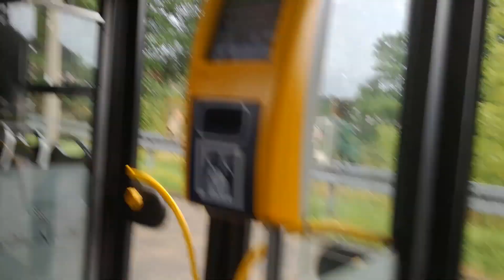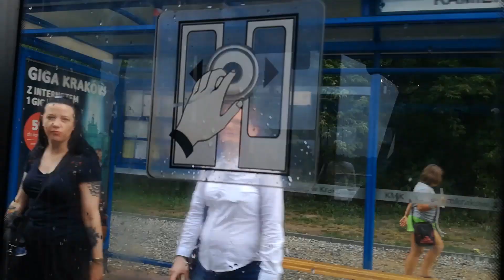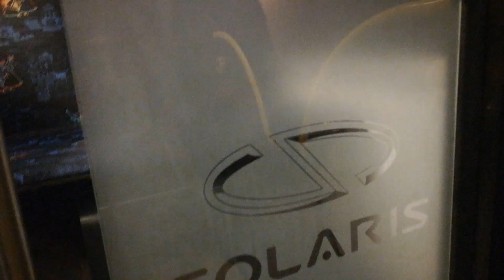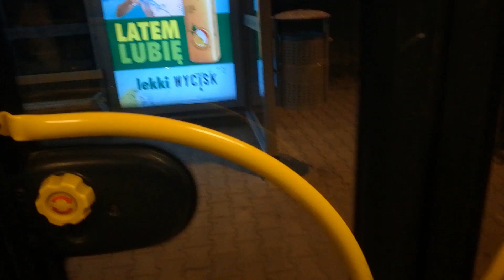Solaris Urbino 18 III PR755 - MPK Kraków [Przejazdy, 174+128+605]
Pora na następnego do pokazania krakowskiego Solarisa Urbino 18 EEV.
Tym razem wybrałem PR755 - troszkę do tego wyboru zmotywowała mnie przejażdżka nim na nocce w weekend.
Patrząc na stronę dźwiękową PR755 - jedyne co bym w nim zmienił to, żeby trochę głośniej chodził ten retarder :p. Niemniej jednak podoba mi się jego styl pracy.
Silnik ładnie jęczy, natomiast most ma przystępnej głośności.
Troszkę ostatnimi czasy silnik w tym wozie zaczął paskować.
PR755 nagrałem 3 razy - w lipcu, sierpniu i kilka dni temu.

Momenty:
0:00 - zdjęcie od MN
0:05 - przejazd nr 1 z lipca 2019 z linii 174 na odcinku Witosa - Osiedle Kurdwanów - Kamieńskiego, najpierw z nadkola za trzecimi drzwiami
4:15 - zmiana nadkola
6:10 - 6:45 - typowy MKM :D
12:33 - przesiadka na czwórkę
22:06 - przejazd nr 2 z sierpnia 2019 z brygady linii 128 będącej łączeniem z linią nocną 605, na odcinku Zajezdnia Płaszów - Lipska, z samego tyłu
29:31 - zdjęcie od MN
29:36 - przejazd nr 3 z grudnia 2019 z linii 605 na odcinku Rzebika - Zajezdnia Płaszów, z nadkola
33:35 - nie ma nocek bez zaśnięcia któregoś z pasażerów :D. Ten gość jednak pobił system, bo kierowca musiał go budzić dwukrotnie
34:29 - ujęcie odjazdu PR755

Rocznik 2012
DAF PR265 (360KM) + Voith D864.5 (4)

//Omni

Przejazdy od OmniCityKR
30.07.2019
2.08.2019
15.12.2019